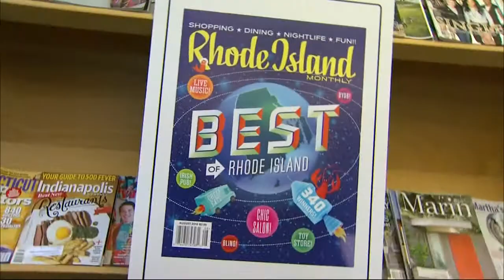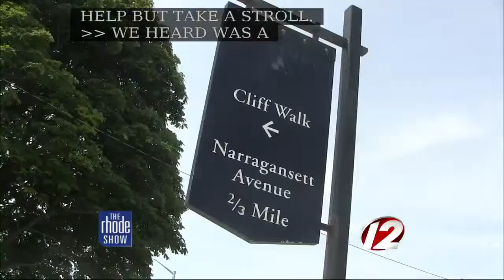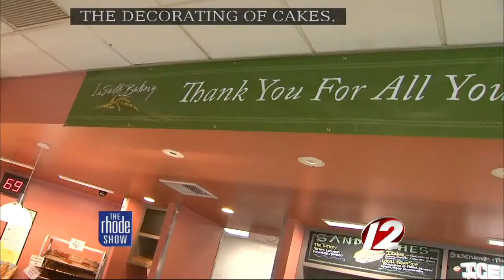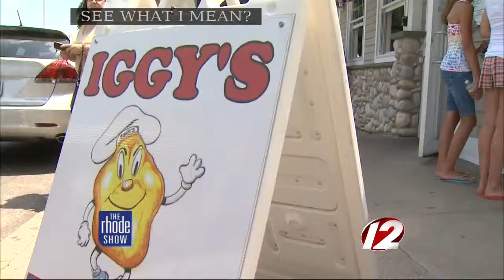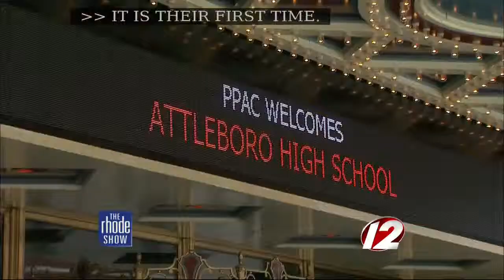Best of RI Monthly